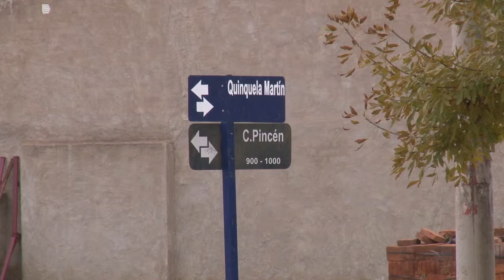Reclaman construcción de comisaría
Mirta Lucero, presidenta de la Comisión Vecinal del barrio Obreros de la Construcción, reclama por la construcción de una comisaría que se iba a edificar en el predio del SUM del barrio. El Ministerio de Seguridad argumentó que la falta de presupuesto impide su realización.